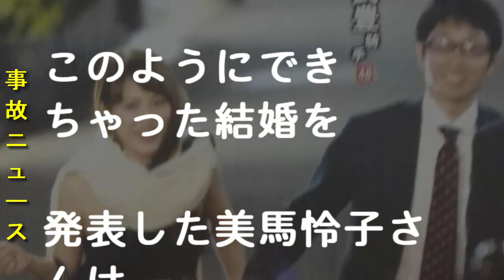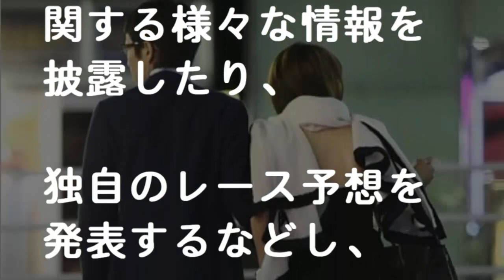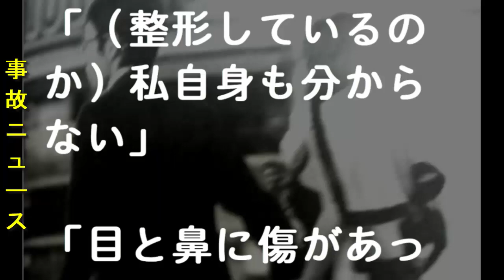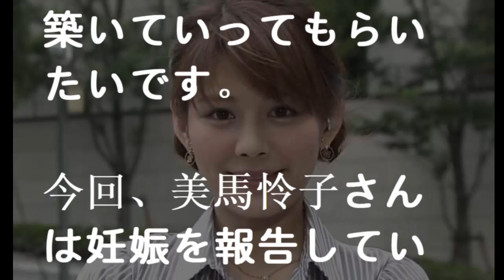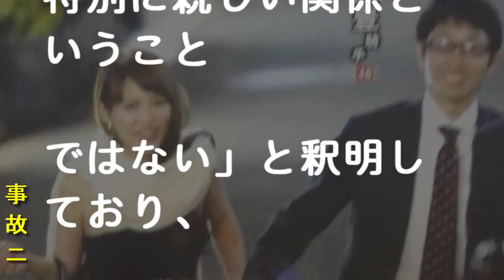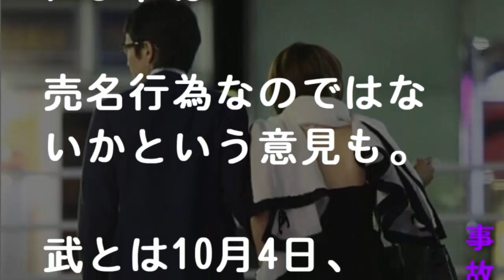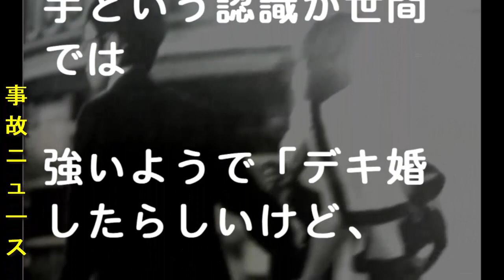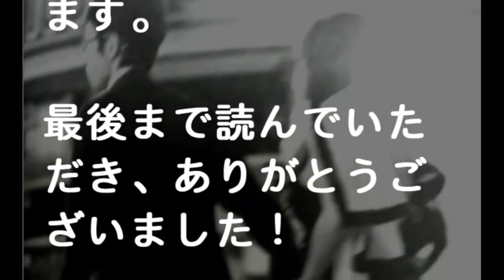美馬怜子、７歳年下の会社員と昨年末結婚、不倫疑惑の武豊の誕生日に入籍・妊娠発表で怖いの声も…- 事故ニュース